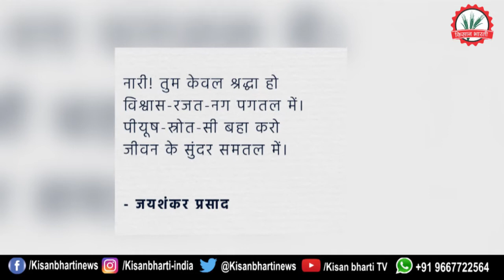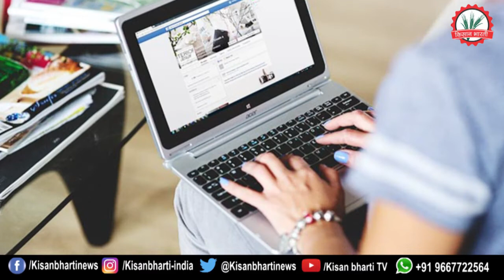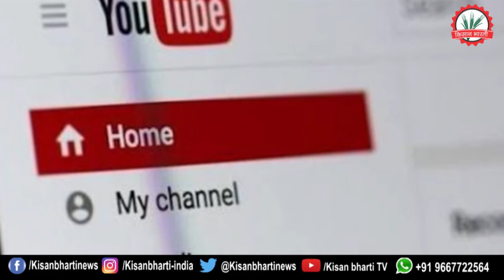International Women’s Day: औरतों के लिए कुछ ऐसे बिजनेस जिन्हें घर बैठे किया जा सकता है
आज नारी की बात इसलिए कि आज 8 मार्च (8 march) है. उत्सव का दिन है. उस्त्सव इसलिए कि सम्पूर्ण सृष्टि का सृजन करने वाली नारी और उसकी शक्ति के योगदान की आज पूरे विश्व में सराहना की जाती है. आज अंतर्राष्ट्रीय महिला दिवस (International Women's Day ) है. महिलाओं के योगदान एवं उपलब्धियों की तरफ लोगो का ध्यान क्रेंदित करने के लिए आज के दिन को महिला दिवस (women’s day) के रूप में मनाया जाता है,  महिला दिवस (mahila diwas) मनाने का मुख्य उद्देश्य नारी को समाज में एक सम्मानित स्थान दिलाना और उसके स्वयं में निहित शक्तियों से उसका ही परिचय कराना होता है।
भारत ने पिछले कुछ दशकों में महिला उद्यमियों (Women entrepreneurs ) की संख्या में काफी वृद्धि देखी गई है। महिलाएं आज अपनी द्वारा लगभग हर उद्योग (business) और क्षेत्र (field) में कदम रख रही हैं। इसलिए, आज हम महिलाओं के लिए उनके कौशल और जुनून के आधार पर एक उद्यमी के रूप में चुनने और बढ़ने के लिए कुछ घर से ही होने वाले बिज़नेस के आइडिया (business ideas) लेकर आये हैं. तो आइए देखते हैं इन बिजनेस आइडियाज (business idea) को
1 स्वास्थ्य देखभाल (Health care business idea)
2 ब्यूटी पार्लर (beauty Parlour business idea)
3 कॉस्मेटिक शॉप (Cosmetic Shop business idea)
4 ज्वेलरी शॉप (Jewelry Shop business idea)
5 मेहंदी लगाने का बिज़नेस (Mehndi business idea)
6 वोइस ओवर आर्टिस्ट (voice over artist)
7 हैंडमेड गिफ्ट्स (Handmade gifts business idea)
8 ब्लॉगिंग (Blogging business idea)
9 यूट्यूब चैनल (Youtube channel business)
10 ट्यूशन सेंटर (Tuition center business idea)
सबसे इम्पोर्टेंट (important) बात यह है कि पैसा (money) किसी भी व्यवसाय (business) को शुरू करने के लिए अनिवार्य है। आमतौर पर पैसे की कमी के चलते लोग अपने सपनों को जीने से पीछे रह जाते हैं। सरकार (government) की लघु उद्द्योग (small scale business) के लिए कई सारी योजनाएं (schene) हैं जहां से आप आसानी से लोन ले सकती हैं. और अपने टैलेंट (talent) को निखार सकती हैं. क्योंकि यदि किसी के पास कुछ करने का टैलेंट है और वो उस टैलेंट को दूसरों तक नहीं पहुंचा पाता है तो उस टैलेंट का कोई फायदा नहीं है.
video title: International Women’s Day: औरतों के लिए कुछ ऐसे बिजनेस जिन्हें घर बैठे किया जा सकता है
Anchor: Sonam Singh
Editor: Rohit Gupta

वीडियो से सम्बंधित किसी भी जानकारी या सुझाव के  लिए कमेंट बॉक्स में कमेंट करे , अगर आप कृषि से सम्बंधित किसी अन्य टॉपिक पर जानकारी चाहते है तो हमे बताये , हम वीडियो के माध्यम से आपकी समस्या का समाधान करेंगे।

कृषि सम्बंधित वीडियो और फोटो आप हमे इस नंबर पर  व्हाट्सप्प कर सकते है,

Today, the matter of women is because today is 8 March. It is a day of celebration. Utsav because the contribution of the woman and her power that created the entire creation is appreciated all over the world today. Today is International Women's Day. Today is celebrated as Women's Day to focus people's attention towards women's contribution and achievements, the main purpose of celebrating Women's Day (Mahila diwas) is to give women a respected place in society and He has to introduce himself to his inherent powers.